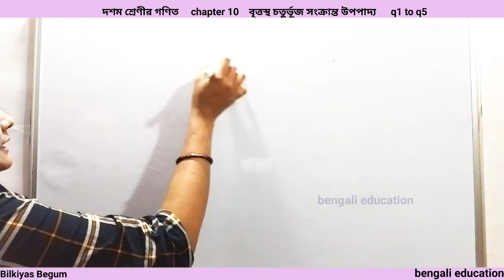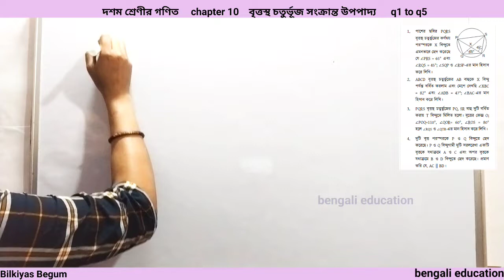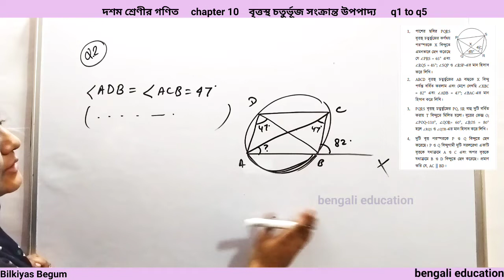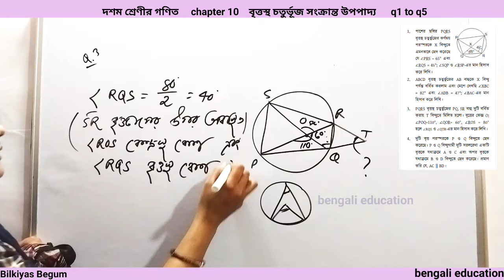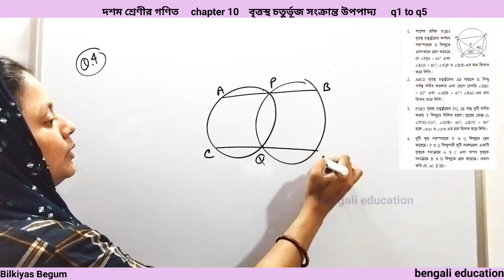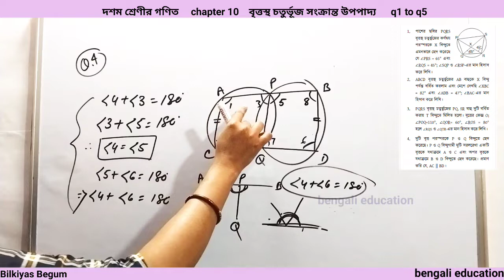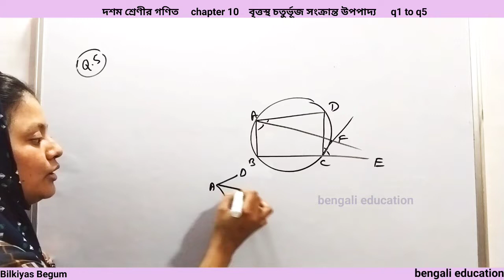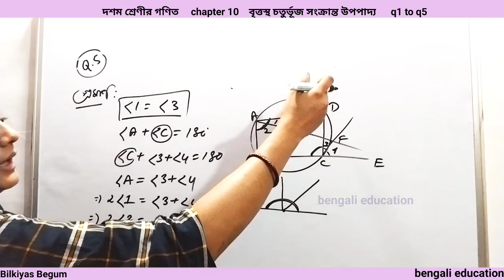দশম শ্রেণীর গণিত বৃত্তস্থ চতুর্ভূজ সংক্রান্ত উপপাদ্য q1 to q5 // wb class 10 maths ex 10 q1 to q5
wbbse class 10th maths chapter 10 theorems related to cyclic quadrilateral

dasam srenir ganit koshe dekhi 10

koshe dekhi 10 wbbse 10th maths